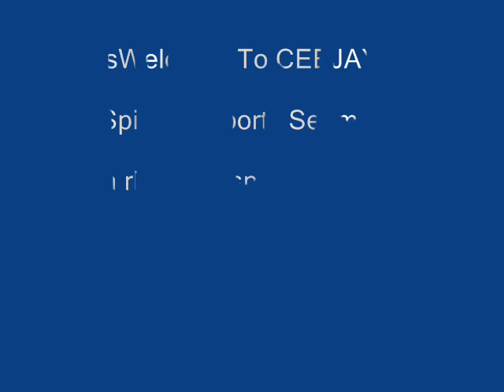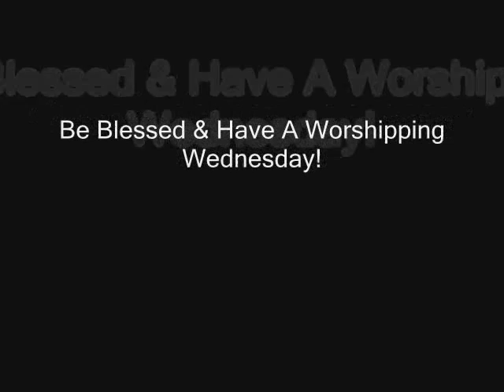UFC w/ Jones vs Sonnen, Dale Earnhardt Jr, Tyrann Mathieu & Ozzie Smith News: 10/17, 3rd Edt'n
Sports updates on rhemagospelradio.com & ceejaysports.com with a spiritual twist and an encouraging word with CEEJAY!  Today's segment features UFC's Jon Jones will fight Chael Sonnen, Dale Earnhardt Jr ongoing concussion test, Tyrann Mathieu might have violated a NCAA rule & Ozzie Smith to sell memorabilia.